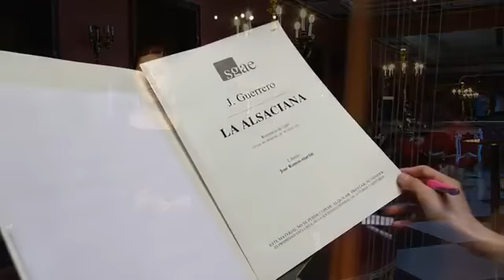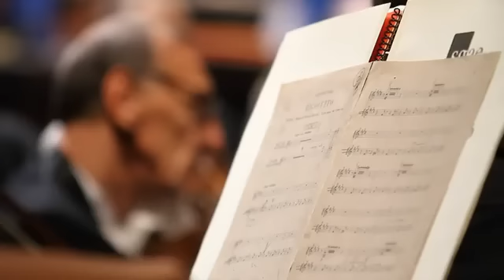2011 Concurso de Canto Jacinto Guerrero (3)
Imágenes de la prueba final del Concurso Internacional de Canto Jacinto Guerrero, celebrada el 8 de noviembre de 2011, en el Teatro de la Zarzuela de Madrid, con la Orquesta de la Comunidad de Madrid (ORCAM) dirigida por Miquel Ortega